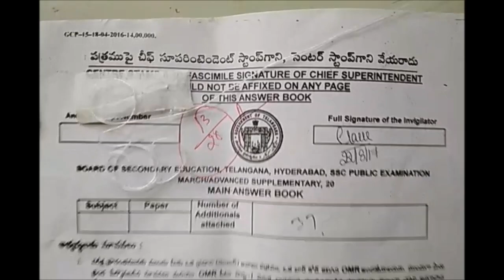High school Formative Assessment Hindi Model Test Paper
Telangana X Class Hindi Test Paper Model Papers demo...
Formative Assessment Hindi II Model Test Paper.
Hindi subject internal exam model test paper for practice...